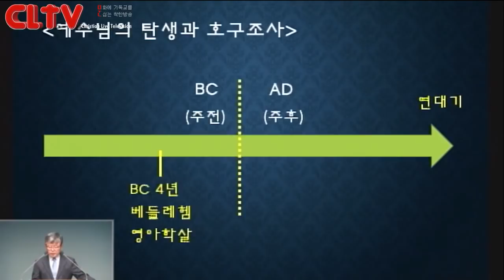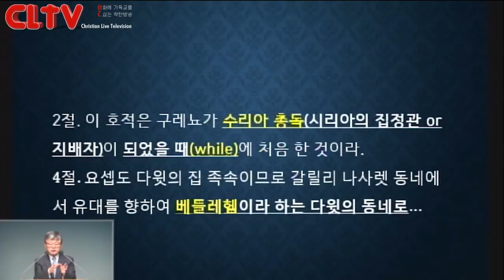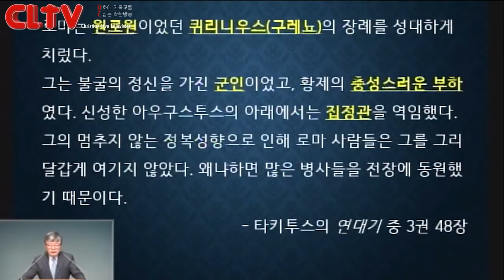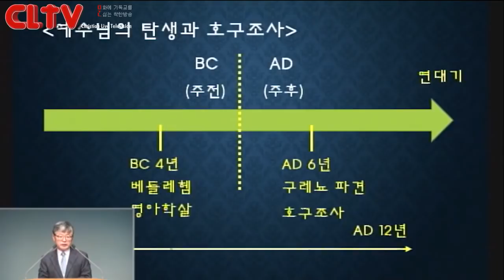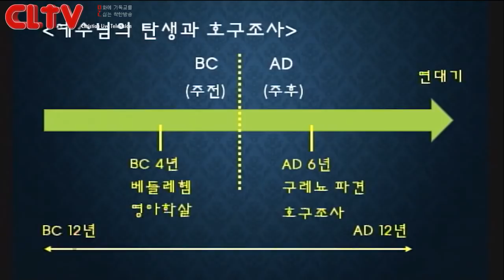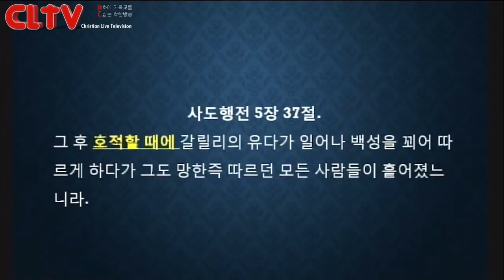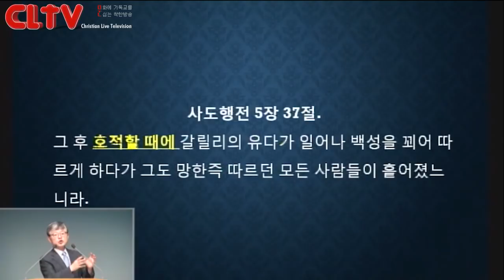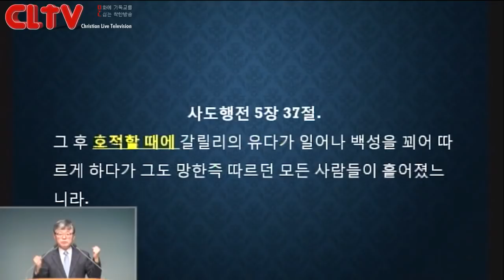CLTV파워강좌_송태근 목사의 누가복음 (4회) '왜 목자들에게 나타났나?'